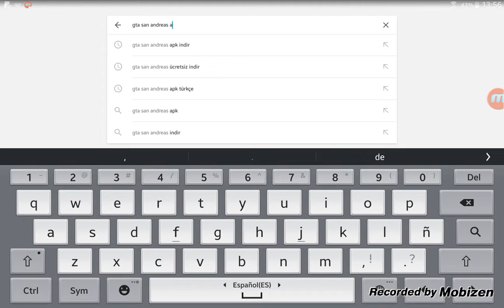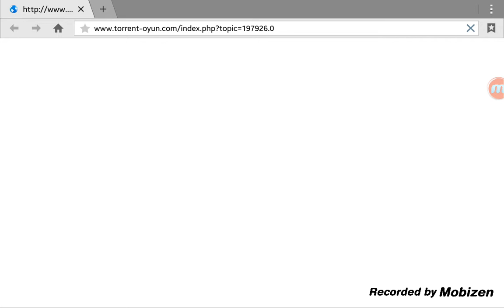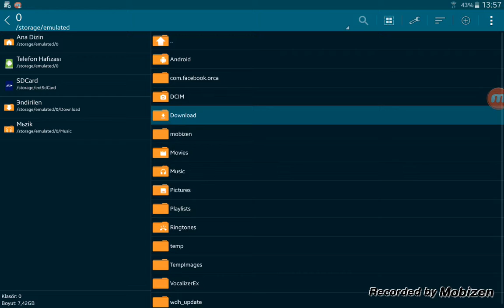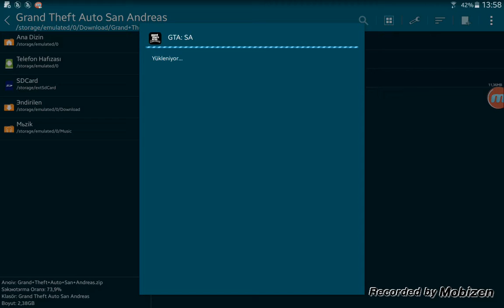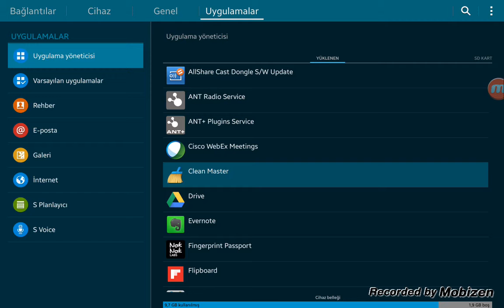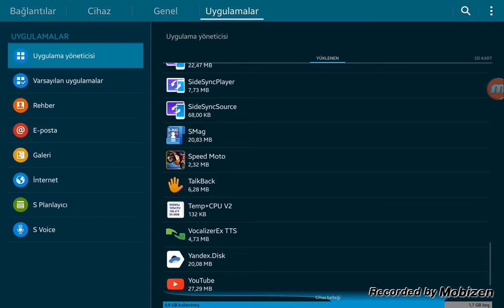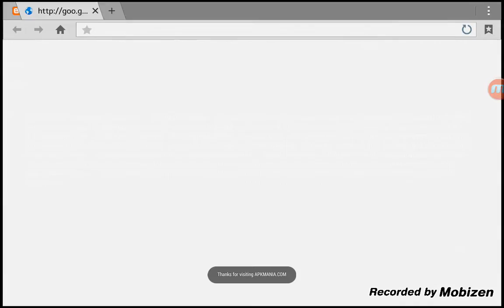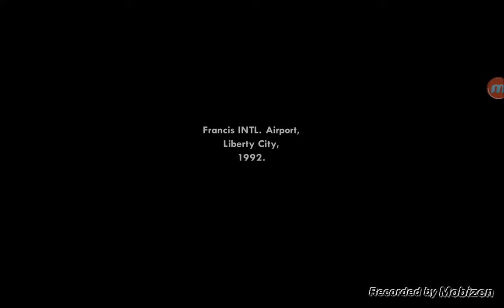Gta san andreas apl-android yapmak HD